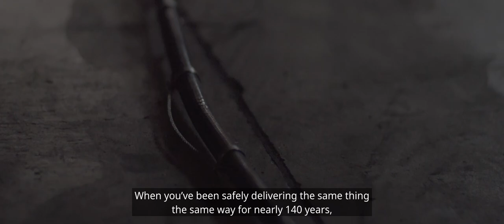BOC – It’s Time to Reimagine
BOC have been safely delivering the same thing, the same way for nearly 140 years, but as the world around us transforms, we’re taking a fresh look at the way we work and reimagining how we do things
From enhancing customer choice to setting new standards in delivery excellence and focusing on digital innovation, we want to take the service we offer to the next level and help move the industrial gases industry forward. Discover the reimagined BOC